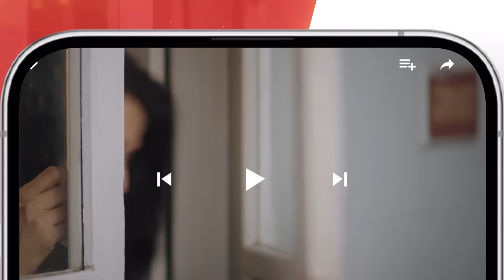Aik Chubhan Si - Episode 20 - Teaser - 23rd Sep 2024 [ Sami Khan & Sonya Hussyn ] - HUM TV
Cast:
Sonya Hussyn
Sami Khan
Asma Abbas
Hira Khan
Fahad Sheikh